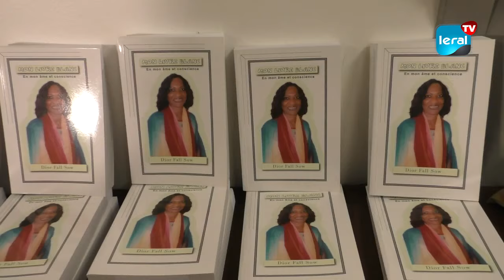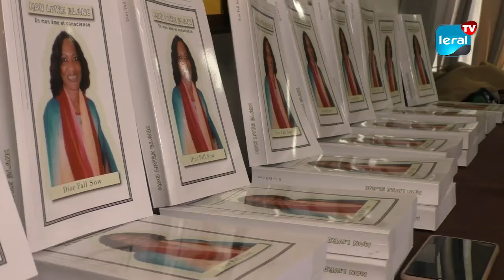L'association des juristes sénégalaises (AJS) rend hommage à Dior fall Sow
L'association des juristes sénégalaises (AJS) rend hommage à Dior fall Sow présidente d'honneur de l'AJS par ailleurs auteur du livre dénommé "Mon livre Blanc". Selon la présidente de l'association des juristes sénégalaises Aminata fall Niang l'auteur du livre et ancienne procureur de la république engendrent des caractères qui méritent d'être salués a travers le livre qu'elle a écrit dans lequel la cause de la femme a été défendue .la cérémonie de dédicace s'est tenue ce vendredi dans un réceptif de la place à Dakar.